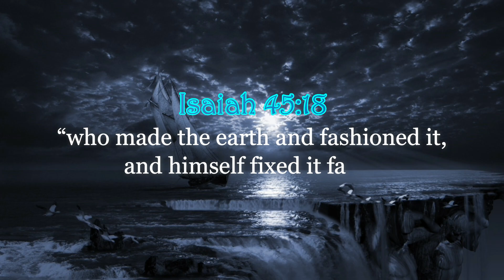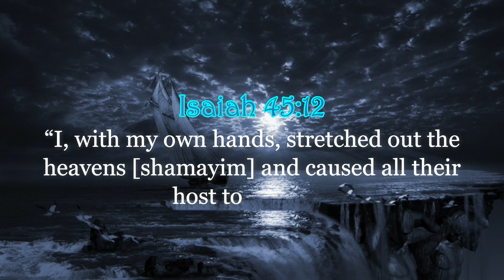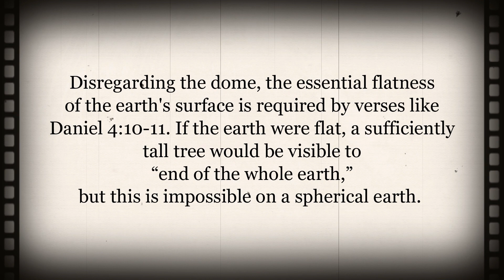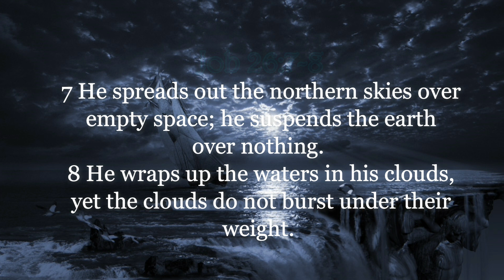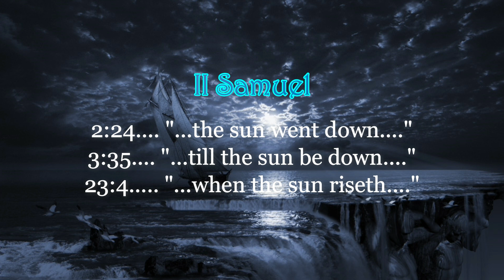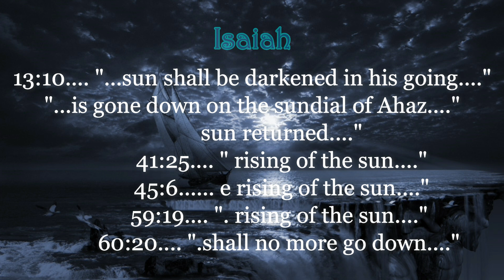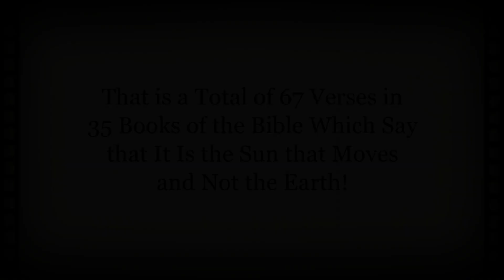THE FLAT EARTH | Biblical Cosmology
Genesis 1:1 In the beginning God created the heaven and the earth